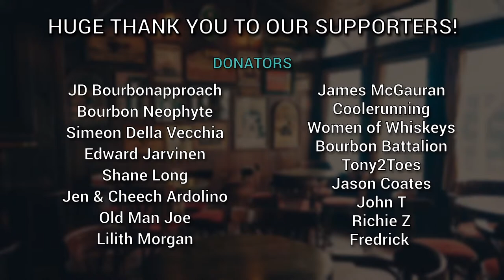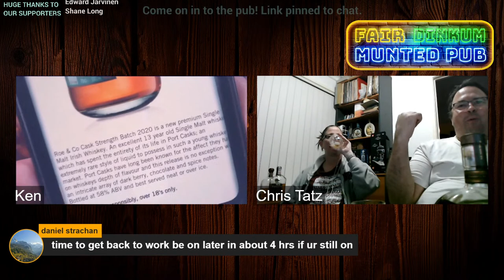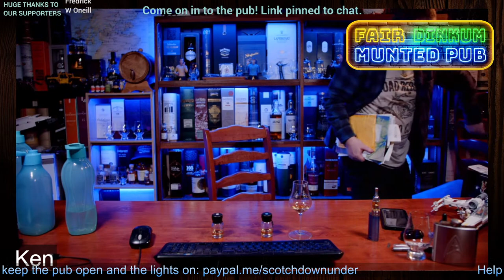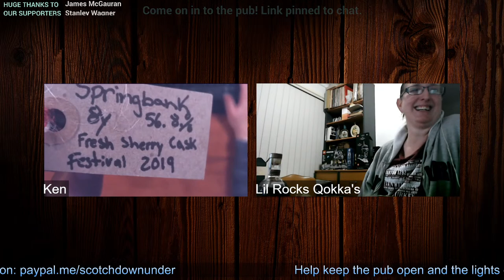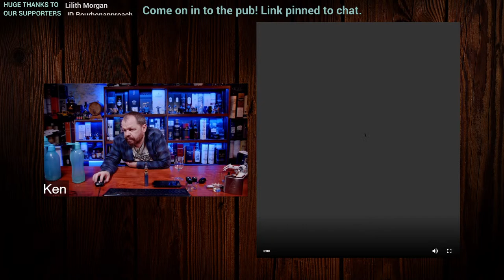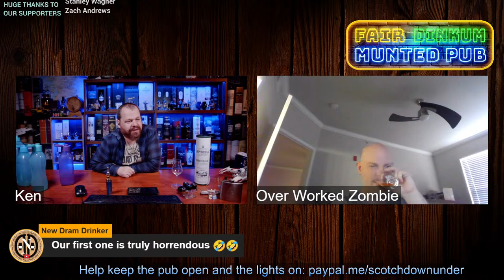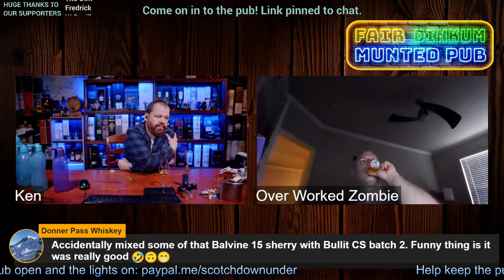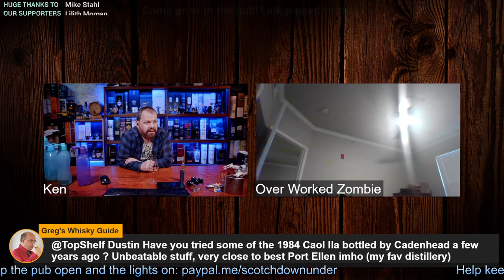whiskywednesday at the Fair Dinkum Munted Pub